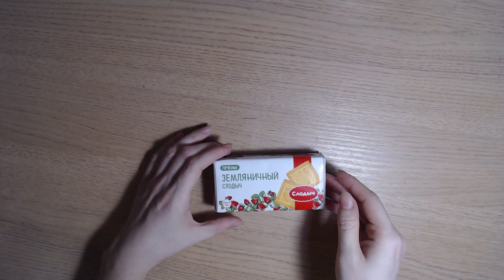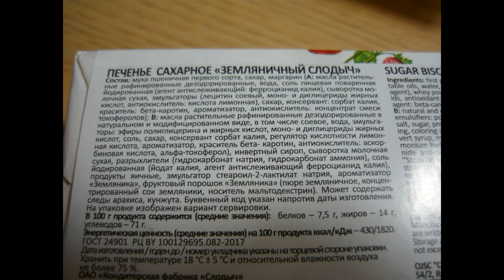ВИДЕО ОБЗОР ПРОДУКТОВ из Fix Price Печенье Содыч Земляничное